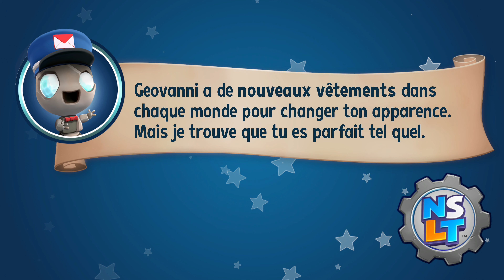🎮 Gameplay : New Super Lucky's Tale est de retour... sur Xbox One X !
Alors que je voulais l'acheter sur Nintendo Switch, c'est finalement sur Xbox One X, via le Xbox Game Pass, que j'ai obtenu mon New Super Lucky's Tale ! L'occasion de commencer cette nouvelle aventure, qui est bien plus passionnante qu'elle n'en a l'air.